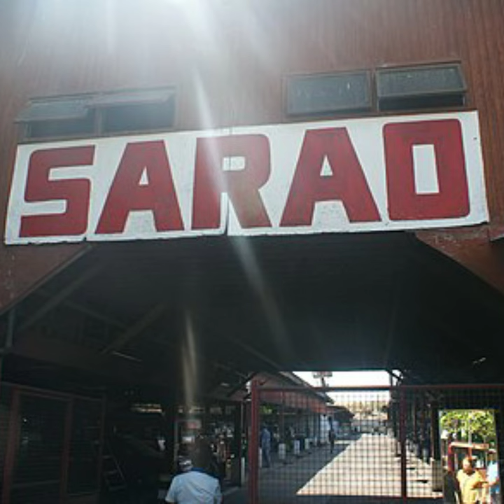Trivia: Alam Mo Ba Na Ang Sarao Motors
🌊🌊🌊🌊🌊🌊🌊🌊🌊🌊🌊🌊🌊🌊🌊🌊🌊🌊🌊🌊 33.69M/30M